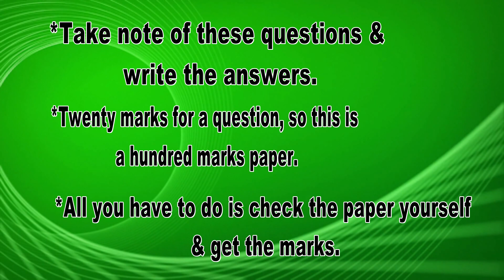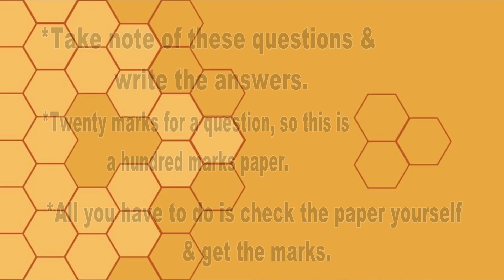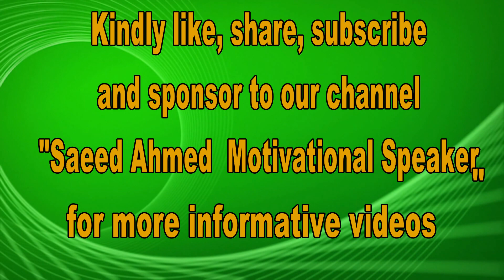Webinar 8 -Questions for parents -A- by Sayyed Saeed Ahmed-Gateway Public School Vaniyambadi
Effective parenting: is defined as the ability to interact and engage with children in such a way that they learn and grow into remarkable adults. takes daily effort to connect with children on a meaningful and personal level.
     Syed Saeed Ahmed is a prominent and inspiring motivational speaker in the Indian subcontinent, who is endowed with astounding spontaneity, incursive mind and a charismatic personality. He has conducted innumerable personality development programs all over India spanning its length and the breadth, for the student community, various stake-holders of the academic community related to the teaching-learning process, corporate sector, communities employed in highly stressed working environments and the class of pseudo-failures who are resigned to their fate. Being ranked among the top Indian motivational speakers, his workshops are quite unique and exclusive, known for their exceptional content backed by his inimitable and captivating style of delivery. His enlivening sessions are intuitive which stimulates the participants to unleash their inherent energies, fulfill their potential and create an intense desire for success and personal excellence. They are highly interactive, participative and action-oriented designed to infuse incredible dynamism and vigour into the participants, helping them to grow personally and professionally.